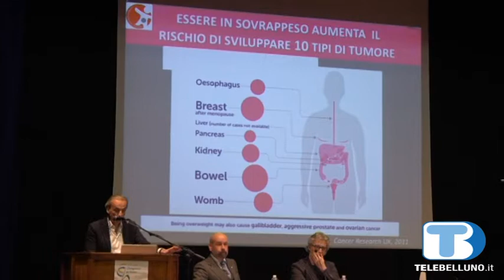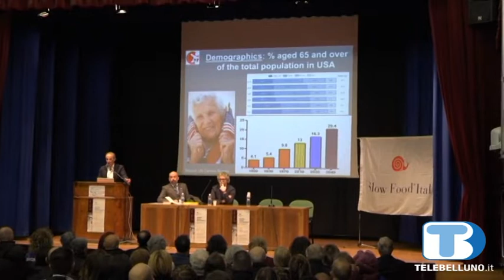Slowfood: 'Mangiare meno, mangiare meglio, fare attività fisica'